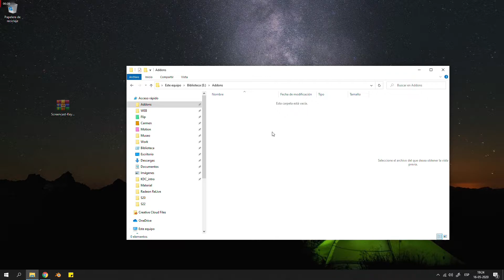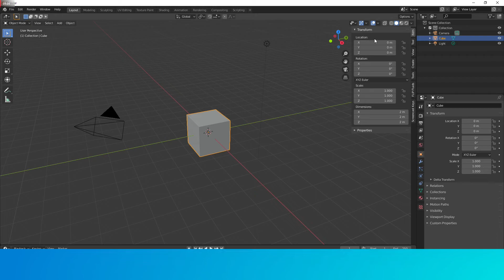How To Install Addons In Blender 2 8 Blender Screen Cast Keys Addons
In this video I will explain how to Download & Install Screen cast Keys Addon for Blender 2.8, 2.81 & 2.82 . It is absolutely Opensource & Free of Cost.